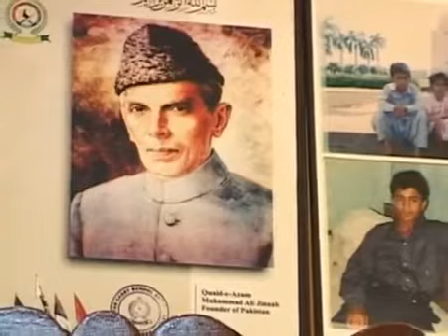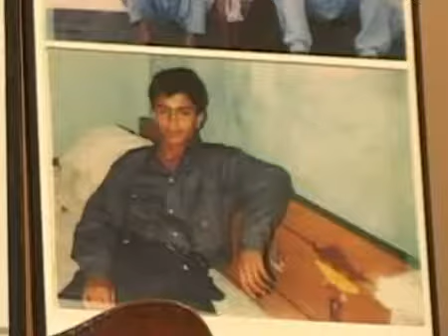quaid e Azam Daughter report by Shaikh Mehmood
Old Political Classic Videos of Pakistan will be uploaded on this account.